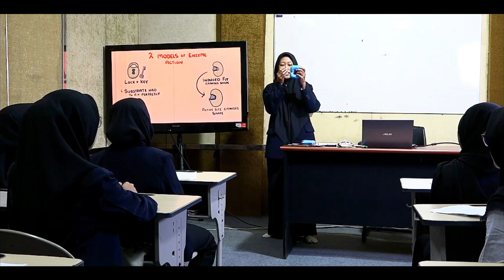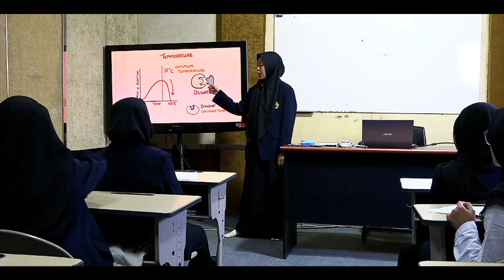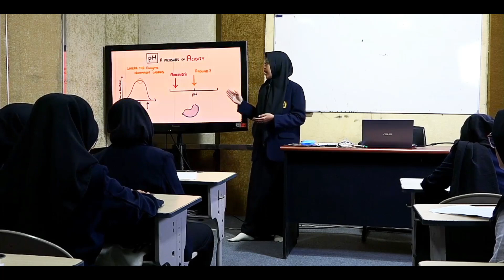Microteaching Pendidikan Biologi